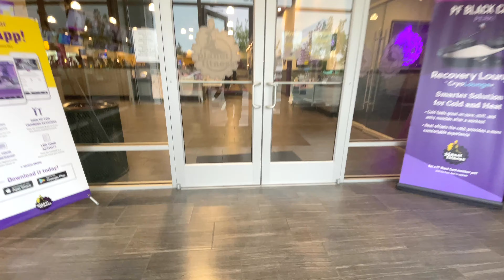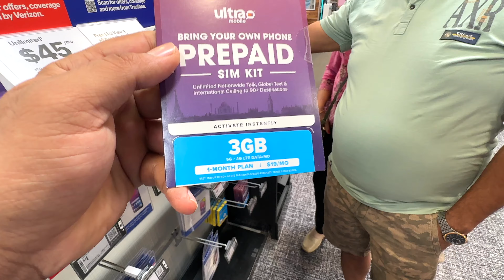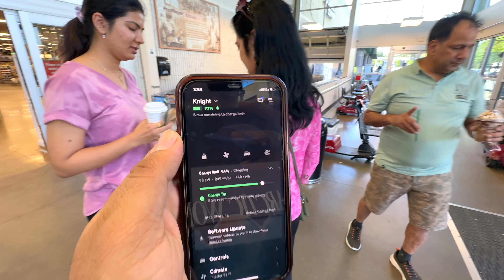Mummy Papa ko USA mai FIRST Day hi le gaye Shopping karwane || USA ka Culture kitna different hai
Vlog 310: Mummy Papa ko USA mai FIRST Day hi le gaye Shopping karwane || USA ka Culture kitna different hai